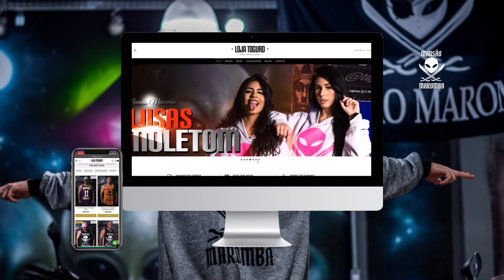A PARAGUAIA FEZ UMA SURPRESA PRA ELES !